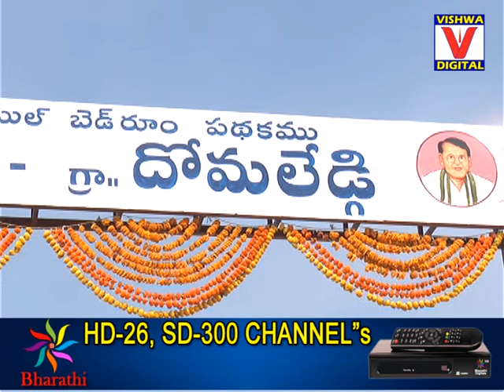Double bedroom houses opening in Dhomaledgi village